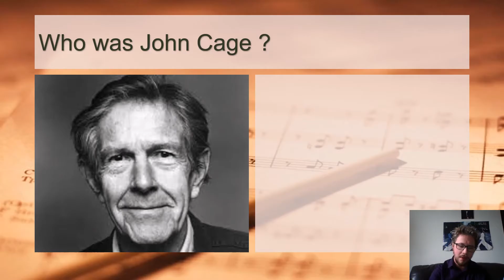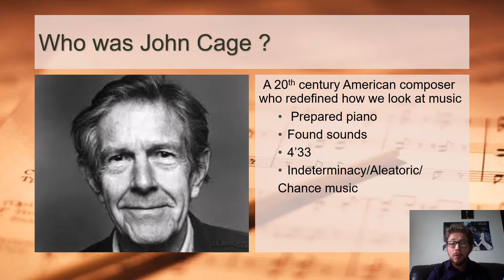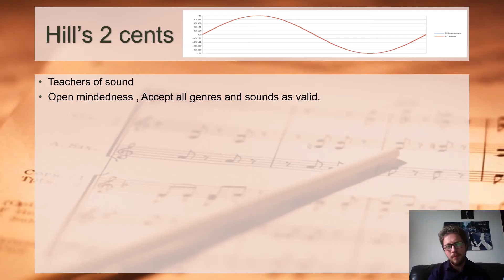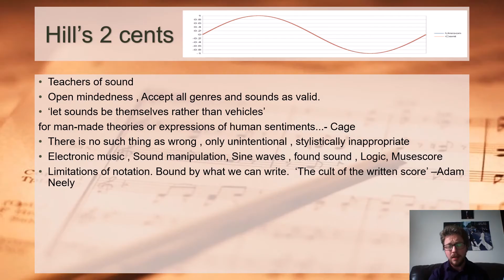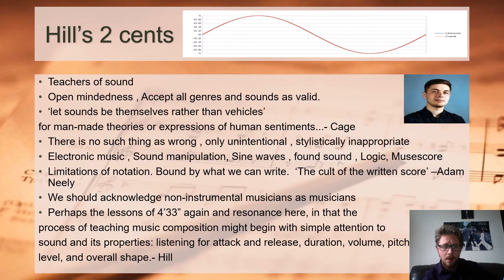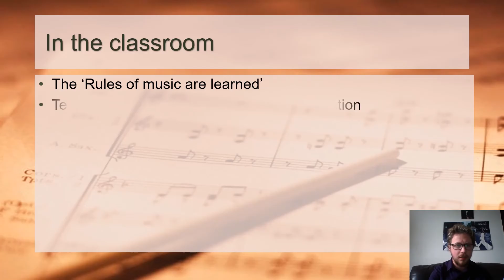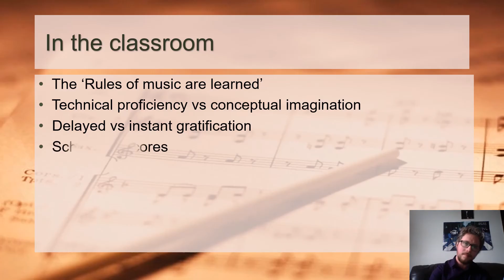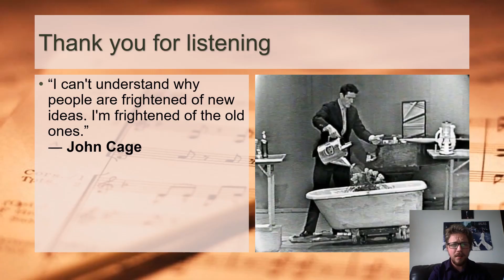Applying the principles of John Cage in the music classroom